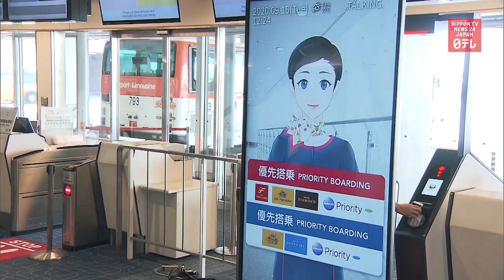Japan Airlines tests remote customer service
Japan Airlines is providing customer service remotely using an avatar on a trial basis.